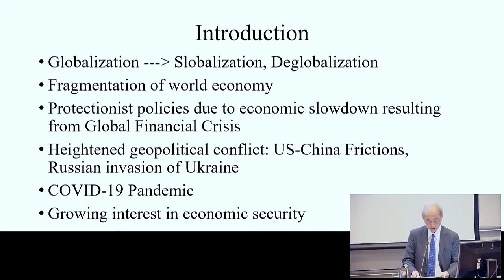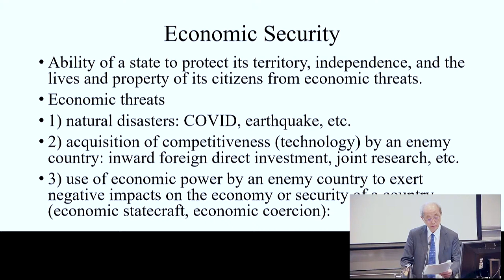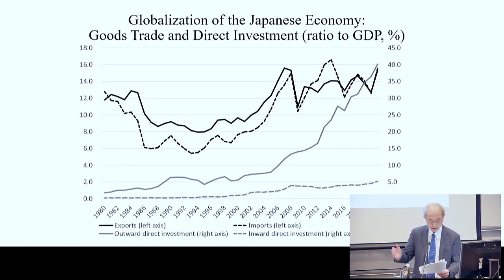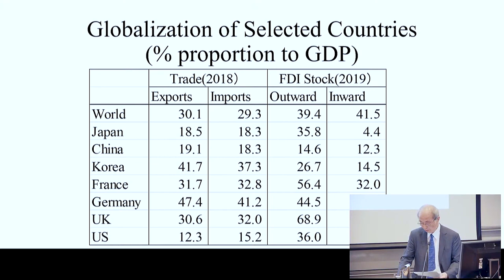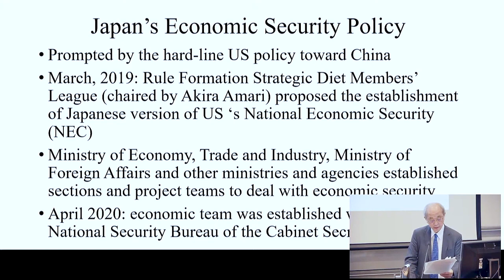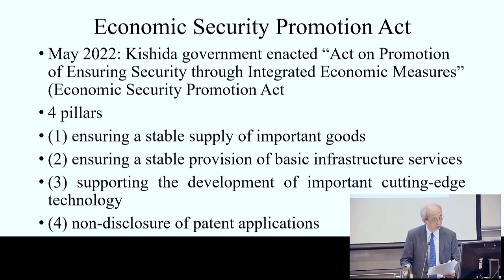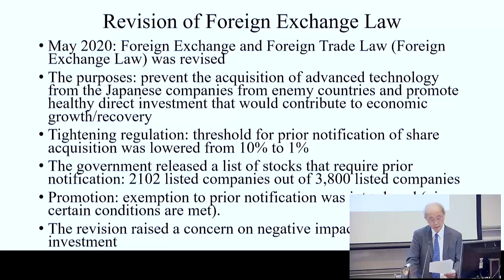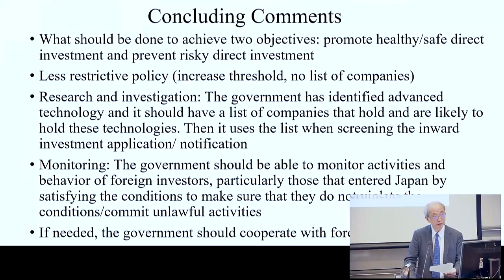Economic Security - Japan Update 2023'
This panel of experts from academia, business and policy will bring insights into the semiconductor industry and its relationship with China, the energy transition and where Japan’s international economic policies are headed.

The full Japan Update Program Booklet including speaker biographies can be found here.

Watch the other panels from the Japan Update 2023

Economy (LINK)

Science and Technology (LINK)

Foreign Policy and Politics Panel (LINK)

More information about the Japan Update can be found here.